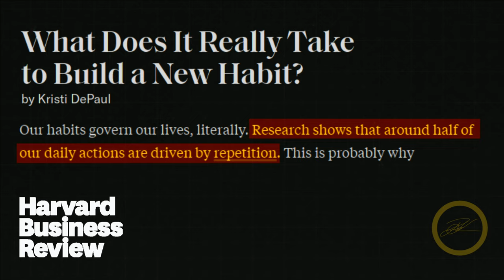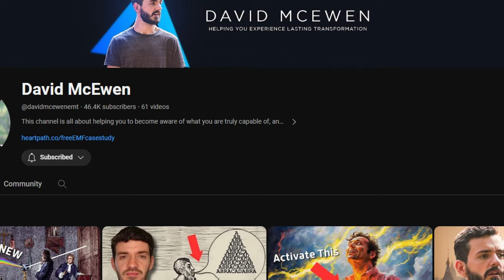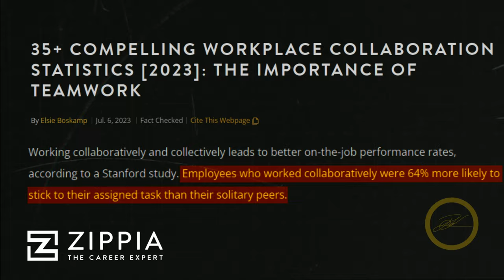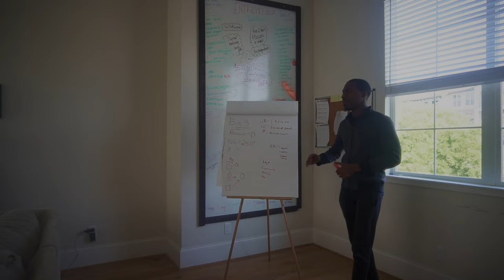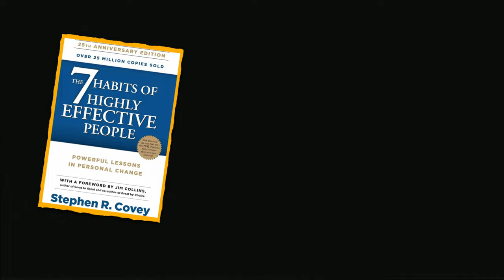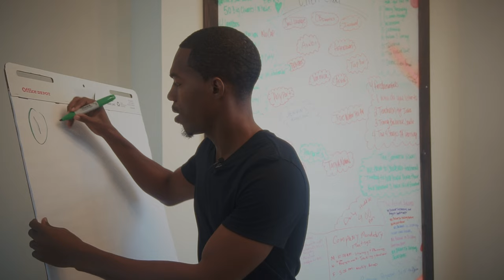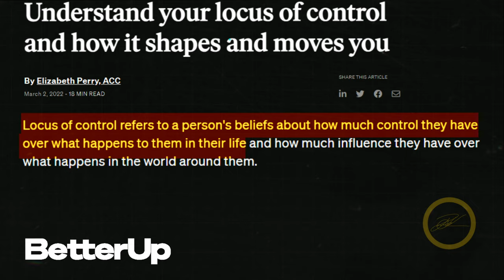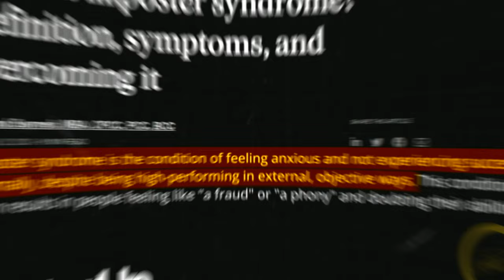5 Toxic Habits To Avoid To Be Successful: The Ultimate Guide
In this video, we delve into the crucial topic of success and personal growth, focusing on the detrimental impact of certain habits. Welcome to our guide on how to avoid 5 toxic habits that hinder your path to success. Discover actionable strategies and insights to unlock your full potential and achieve your goals. Watch now and take the first step towards a more fulfilling life!

00:00 - Introduction
00:34 - Toxic Trait #1
02:30 - Toxic Trait #2
03:50 - Toxic Trait #3
05:16 - Toxic Trait #4
06:55 - Toxic Trait #5
09:26 - Bonus Trait